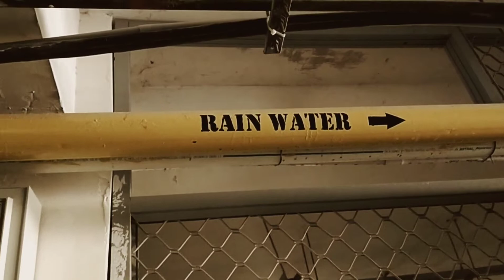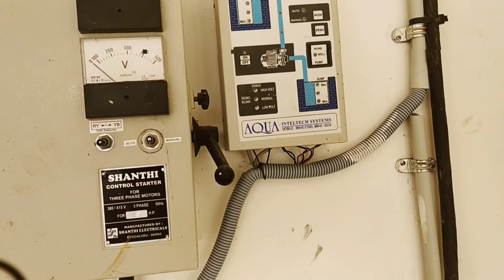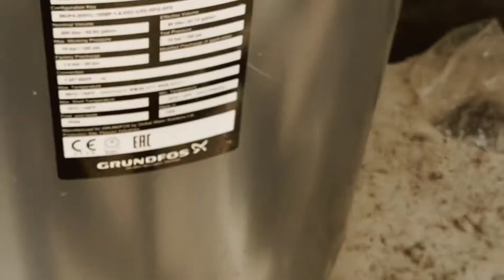Plumbing water distribution system in Building 🏢 Pump room to Over head tank .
1) The OH tank pipeline from the pump room is connected here. Both
the sites are laying A & B Wings PHE shaft GI pipe pipeline. Which
is the delivery of water to the OH tank. OH tank for storing water.
Then supply OH tank water to PHE shaft through terrace ring line
with PHE shaft.

2) The most important part of Plumbing in a Building is the Terrace Ring line
Supply Water System. The water is taken terrace OHT tank (PWS, FWS,
RO) through Upvc Pipe ring line & connected to shaft. Out let of the all the
pipe Line given to All floors toilet and Kitchen.All terrce ring pipelines are all unit wise butterfly fly valves are set for both
A and B Wing water flow control, the bypass line is also provided for both
site interconnection. All terrace ring pipelines are all unit branch wise ball valves are set for both
A and B Wing water flow in shaft control .
TERRCE SOLAR SYSTEM
system fixed in terrace center of the Upvc Pipe Ring line. The water taken
terrace Upvc 200mm dia Pws line. Through the 25mm Dia Sch-80 Upvc
Connected to solar inlet tank . also Out let pipe connected 50 mm Dia
Cpvc pipe .all the pipe given to all floors toilet and kitchen .

TERRACE HYDROMETRIC PUMPS
Also, another important part in a Terrace Hydrometric pump. The water
taken From OHT tank in Terrace through Upvc 100 mm pipe Sch-80 with
Hydrometric pump Connected to terrace ring line(pws) 200mm Upvc Pipe
Line with high pressure boosting. Out let of the all the pipe Line given to All
Both A & B wing Site Fixing 2nos Hydrometric Pumps in Terrce.
Rain water system.
The most important part of Plumbing in a Building is the Rain Water
System. The rain water is taken through vertical pipes & connected Rain
water sump . Out let of the Pipe Line given to Pws main sump though the
submersible pump.

Auto Level Control System gravity water supply For pumps
Auto Level Control Level O.H tank level indicator Rectification and
automatic water fill storge this operation Signal Controller From room All
pump rooms all PHE pumps and Rain water storge Auto controller Sop.
Pressure Reducing/ realize Valve
What is a pressure reducing valve in plumbing?
The Pressure Reducing Valve (PRV) protects your home from water
pressure that exceeds what the plumbing fixtures in your home are
designed to handle. By code, the water pressure inside your home should be
between 40-80 pounds per square inch (psi).
How do We reduce water pressure in pipes?
A quick and easy way to increase water pressure is to adjust the pressure
reducing valve, which can be found on the main water-supply pipe;
Look for ball valves for the union where the main water pipe enters
buildings.
Open the cap on the PRV backup site and then you can use the L
size you need to adjust the 50mm PRV size on the screw so use the
50mm L key here. If the adjusting screw is completely tight, the
pressure will be higher and the pressure will be lower if the screws is
loose.

 PRV cleaning time Just turn off the ball valve which is the only line
connection to Pressure reduce the valve both top and below.
Then the PRV near the bypass line will slowly open if required. then
You remove the PRV filter after removing both site fixing unions
Clean the PRV once every 15 days and also check the pressure on
the gauge.